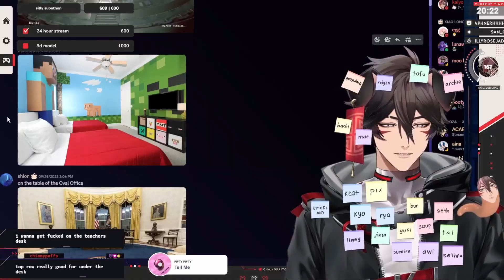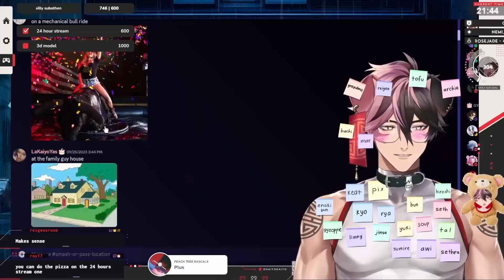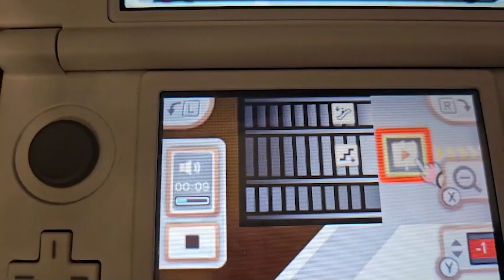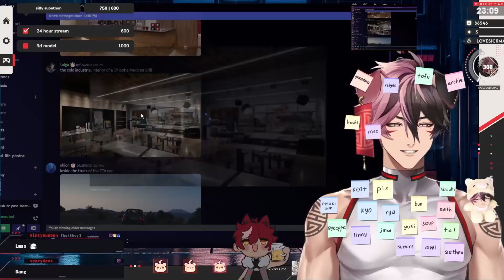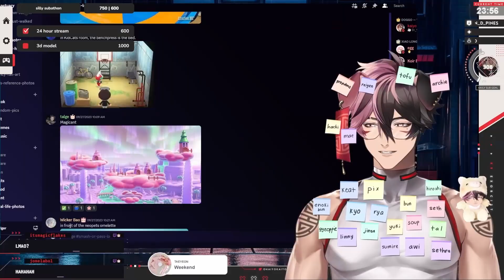MALE VTUBER SMASHING AT A RESTAURANT??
in this video, we did a smash or pass of whether or not we'd smash at a specified location!

featured vtuber friendos: @Dreamlike-Melody @tsuldesu @arva_69

Video edited by belle